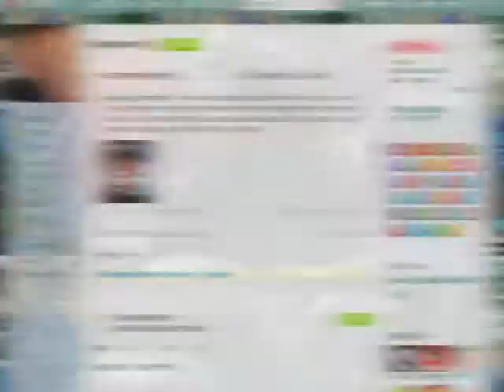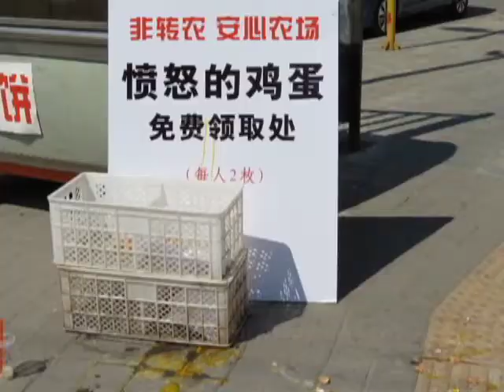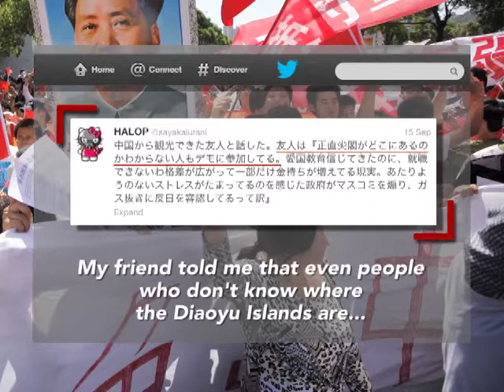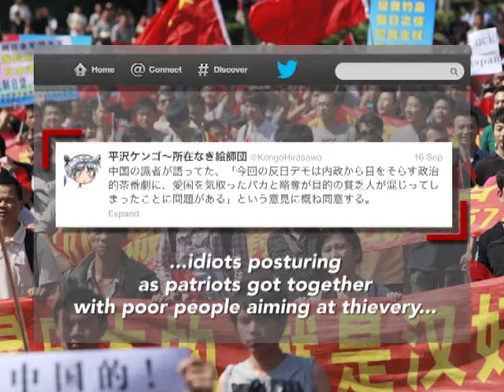Anti-Japanese Protests 'Directed' by Chinese Authorities (LinkAsia: 9/21/12)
The recent anti-Japanese protests sweeping through China have been condoned yet tightly controlled by authorities. Contributor Nicole Sy reports from Beijing on one protest that seemed especially staged.

IMAGE: Demonstrators march with a poster of China's late Chairman Mao Zedong near the Japanese consulate during a protest on the 81st anniversary of Japan's invasion of China, in Shanghai: REUTERS/Carlos Barria